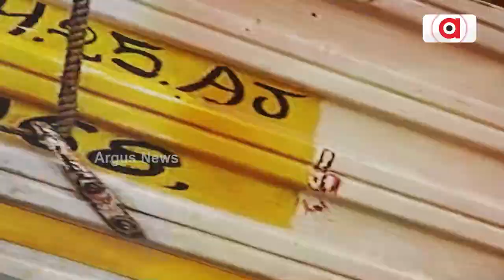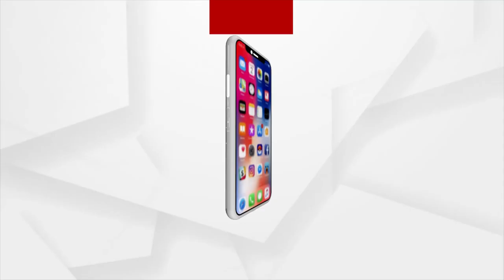ଜବତ ହେଲା 4 ଟନରୁ ଅଧିକ ଗୋମାଂସ ଭର୍ତ୍ତି ଟ୍ରକ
ଜବତ ହେଲା 4 ଟନରୁ ଅଧିକ ଗୋମାଂସ ଭର୍ତ୍ତି ଟ୍ରକ। ଆଇନ କାନୁନର ଧଜ୍ଜିଆ ଉଡାଉଛନ୍ତି ଗୋମାଫିଆ। ବଡ ପ୍ରଶ୍ନ, କାହିଁକି ବେଆଇନ ଗୋ-ଚାଲାଣର ସର୍ଦ୍ଦାର ପାଖରେ ପହଞ୍ଚିପାରୁନି ପୋଲିସ ?